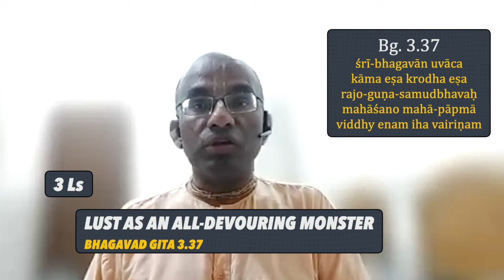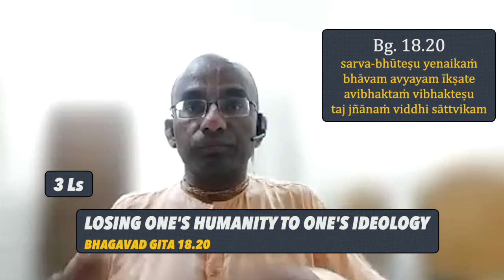Child trafficking @ Sound of freedom movie: Bhagvad Gita perspective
Recorded in Vrindavan with mobile internet. Text file of this video for downloading